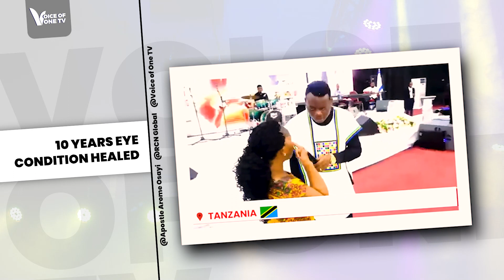10 YEARS EYE CONDITION HEALED - Jesus the Healer Miracle Campaign with Apostle Arome Osayi